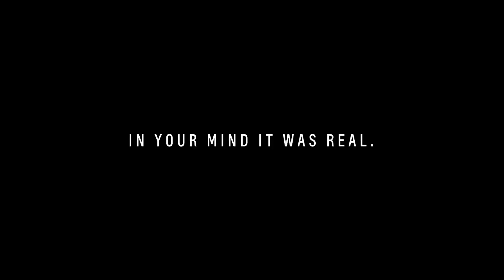Introducing the 2018 Camaro Hot Wheels Edition Chevrolet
Many words could be used to describe this legendary performance family, but the only one that captures all of the refinement and engineering know-how that goes into every car — from the responsive LS to the supercharged ZL1 — is Camaro.